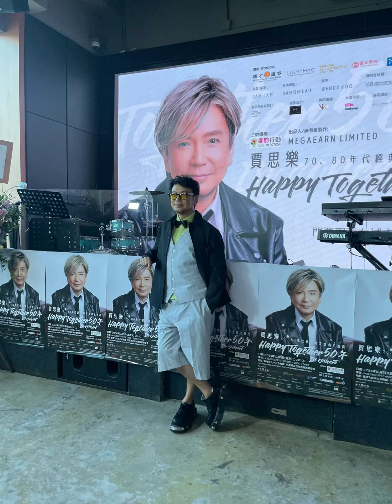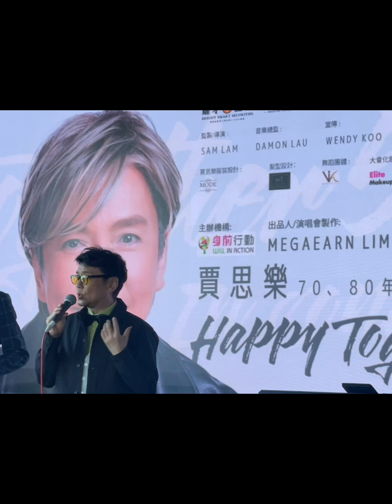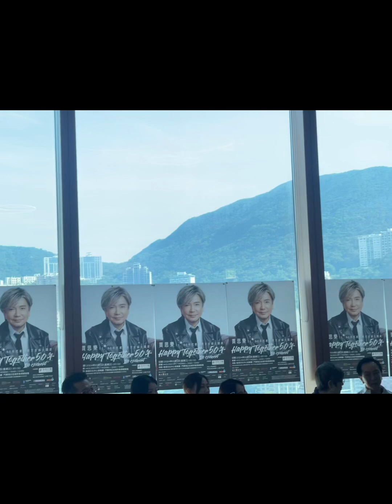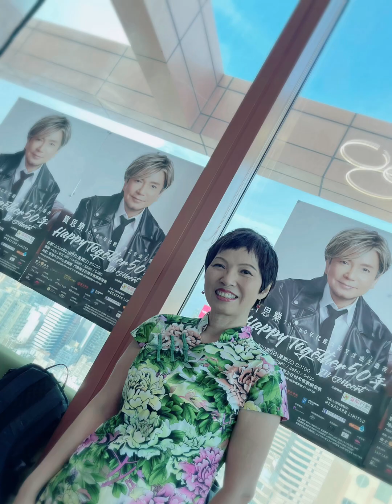賈思樂 happytogether50年inconcert 演唱會 慶祝70大壽 夏妙然博士 congratulations !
Louie 今年10月慶祝生日 會舉行 賈思樂happytogether50年inconcert 演唱會、十分為他高興！今日他大部份好友都來了支持他
今次的演唱會日期10月9號一場，
而且係一個慈善性質。
Louie一向都好鍾意做善事，對朋友好好。
大家如果仲記得當年 少年十五二十時， 𧎚仔爹地？
all the best  祝你成功 大賣！
Louie Castro will be holding the JasSummers50yearsInConcert , and I'm very happy for him! Most of his good friends have come to support him today.
The concert is scheduled for one day on October 9th, and it's for a charitable cause.
Louie has always loved doing good deeds and has been very good to his friends.
All the best to Louie Castro! I wish you great success and big sales!
miumiu_photographer hongkongfemalephotographer chancestopossibilities 夏妙然 Ha Miu Yin Serina Miu Miu Japanese Chado World Oshibana Pressed Flower World Mangrove Diamonds 妙妙好煮意 Serina's Cuisine セリナの料理 @top fans